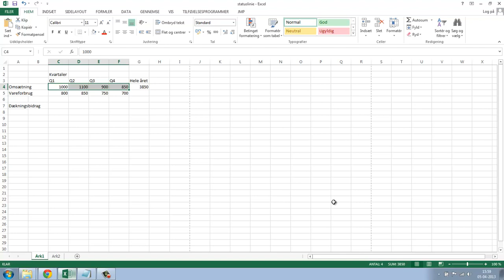Hvad kan statuslinjen i Excel?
I denne video lærer du hvad statuslinjen i Excel kan. Statuslinjen er et meget praktisk værktøj, som f.eks. kan vise summen af markerede celler, et gennemsnit af en dataserie og meget mere.

👍 LIKE OG ABONNÉR
Kunne du lide videoen? Har du et spørgsmål? Så skriv en kommentar!

🎁GRATIS KURSER
Excel: 30-minutters kursus, som tilpasser sig dit niveau. 30.000+ tilmeldte.

🏆BETALTE KURSER
Proximo-medlemskab: Få ubegrænset adgang til alle vores premium kurser og bliv superbruger i hele Office-pakken. Prøv 7 dage GRATIS her
VBA Masterclass: Tag din VBA-viden til det næste niveau og bliv ekspert i automatisering og makroer.
Power BI Pro: Lær at omdanne data til indsigt og beslutninger med vores omfattende Power BI kursus.

🧑‍💻HYR MIG
Brug for skræddersyede Excel-systemer? Lad os hjælpe dig med at udvikle løsninger, der passer præcist til dine behov